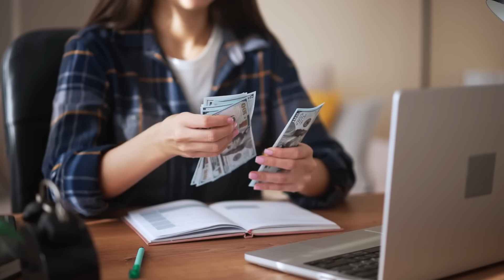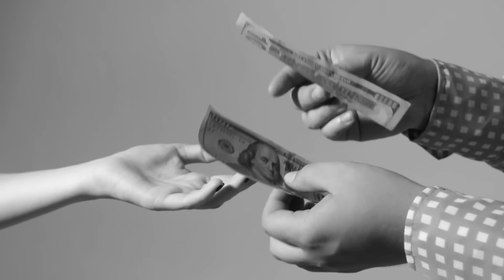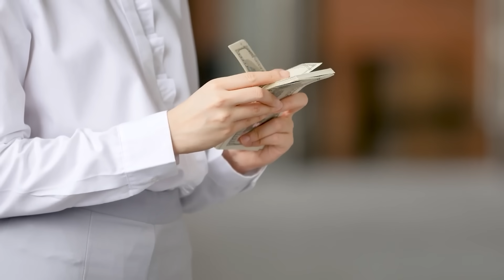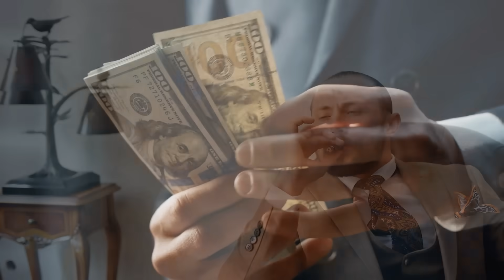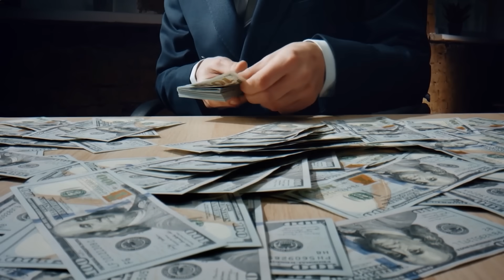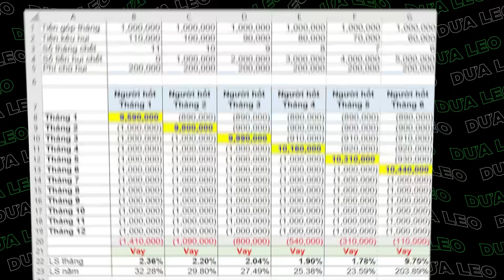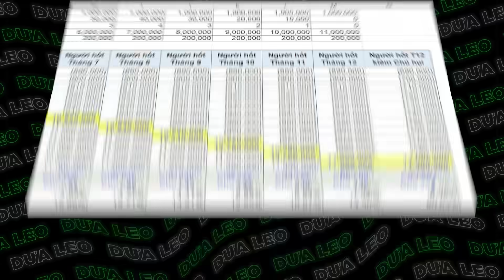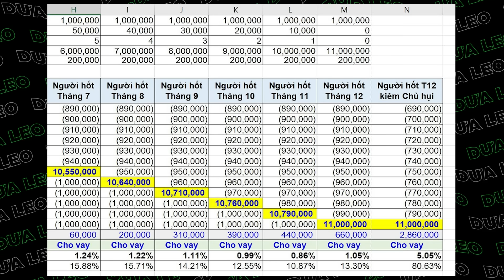Chơi hụi là sao? Chơi sao có lãi? Không bị giựt hụi? [DLDBTT]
Trân trọng đầu tư tri thức tương lai qua donation nhé: MoMo 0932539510 or VCB 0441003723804, Nguyễn Lê Minh Ngọc or Paypal @MrDualeone or Venmo @HuyNguyenNe or Zelle Nhớ subscribe và share clip CÔNG KHAI nghe. Ai có yêu cầu muốn làm clip nào hoặc review phim thì nhớ gửi kèm donate nhé mấy bạn. Con số càng to càng thể hiện mong ước có clip, clip càng nhanh xuất hiện.